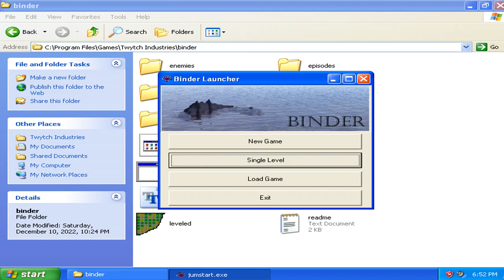Binder v1.00 Single Level - Level 05 (2000 Mark Kornkven Games)